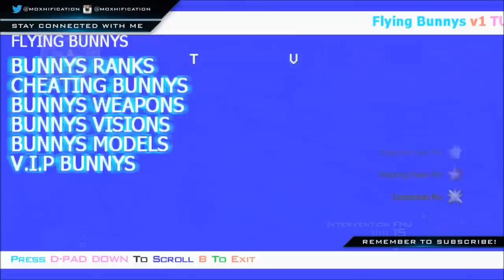MW2 | TU8 | Flying Bunnys v1 | XeX Bunny All Client Mod Menu | +Download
Note: Please follow me on Google + as it will help me in the future!
If the any of the links in this description don't work please read this